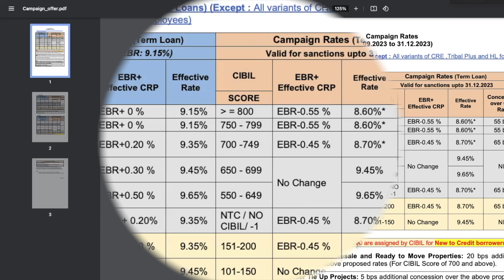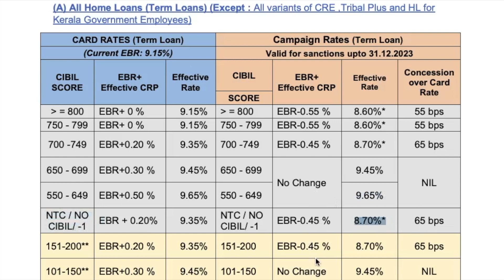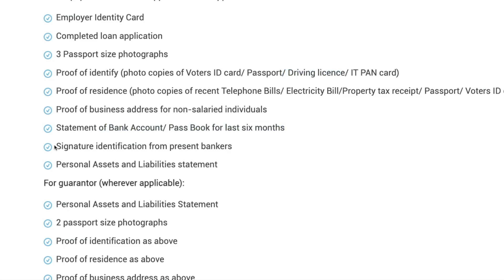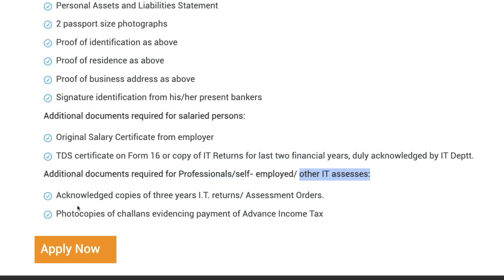SBI Plot Loan Full Deatils | Plot Loan Kaise Milta Hai | Land Loan Kaise Milta Hai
SBI offers SBI Realty, a plot loan product, from 8.60% p.a. onwards for loan amounts of up to Rs 15 crore and for tenures of up to 10 years. It offers interest concession of 5 bps to women applicants of SBI Realty. The borrower opting for SBI Realty loan has to construct a dwelling unit in the purchased plot within 5 years of availing the plot loan.

plot ke liye loan kaise le,